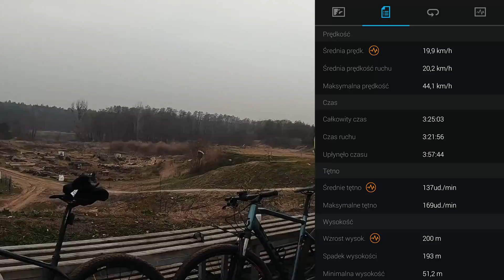Ustawki MTB nie tylko dla zielonych #2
Druga odsłona weekendowych ustawek rowerowych już za Nami.
Tym razem 19 osobowa ekipa wyruszyła z Poznania w stronę Obornik nadwarciańskimi ścieżkami. Trasa bardzo spokojna, aczkolwiek odcinków technicznych nie brakowało.

 Informacje o następnych ustawkach będą się pojawiać jako wydarzenie na face booku, do którego serdecznie zapraszam.